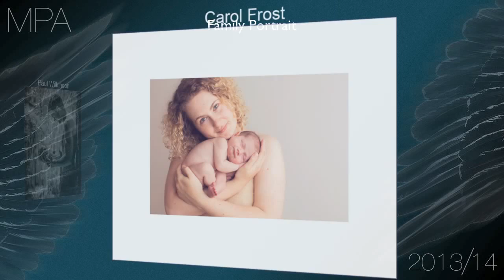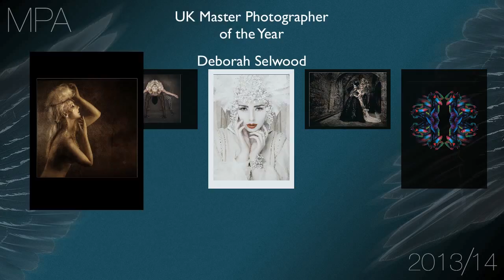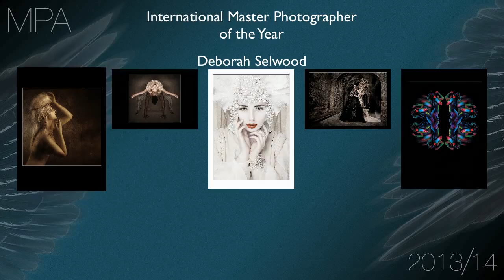MPA Awards Presentations 2013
MPA Awards 2013 - Winners

We are proud to announce the winners of the 2013 Master Photography Awards.

International Master Photographer Of The Year
Deborah Selwood
The Photography Show

UK Master Photographer of The Year
Deborah Selwood
The Photography Show and Colorworld

Rest Of The World Master Photographer Of The Year
Roger Tan
The Photography Show

Wedding Art Fashion
Henry Chong
Loxley & Smug Mug

Wedding Day & Celebration
Keda.Z. Feng
Colorworld

Wedding Classical
Nicholas Frost
Graphistudio

Portrait Art Fashion
Roger Tan
Colorworld

Portrait Classical
Paul Wilkinson
Olympus

Under 5s
Brendan Hall
Barrett & Coe

Family Portrait
Hart Tan
One Vision

Lifestyle & Location
Paul Wilkinson
Aspire

Pets & Livestock
Paul Wilkinson
Colorworld

Landscape & Travel
Margaret Soraya
FujiFilm

Nature & Wildlife
Panikos Hajistilly
Cameracraft

Press PR & Events
David Finch
Icon Publications

Industrial Commercial & Advertising
Aaron Ang
Hasselblad

Fashion & Beauty
Deborah Selwood
The Flash Centre

Architectural
Robert Cook
Hasselblad

Fine Art/Pictorial
Deborah Selwood
RSC Costume Store

David Mathias Portrait Award
Gemma Brunton
Towergate Camerasure

Dennis Hylander Wedding Award
Gary Chia
Towergate Camerasure

Yervant Award
Michael Chan
Yervant

Espon Black & White Open Award
David Calvert
Epson

Boudoir Art Nude Open Award
Ikaxa Tan
Loxley Colour

Post Production and Digital Imaging
Stephanie Thornton
OnOne Software

Aspiring Member and Student Award
Angela Adams
Loxley & Smug Mug

Graphistudio Wedding Album of the Year
Gold Award
Lynsey Thomson

Silver Award
Des Rowan

Bronze Award
David Stanbury

Cherubs Consumer Award
Hannah Gamble
Loxley Colour & Bounty

David Facey Memorial Award
Christopher Bradbury
OnOne Software

Wedding Photographer Of The Year
Nicholas Frost
Graphstudio

Portrait Photographer of The Year
Roger Tan
Loxley Colour

Commercial Photographer of The Year
Aaron Ang
Colorworld

Judges Choice MPA Qualified Member
Christopher Bradbury

Judges Choice Open Category
David Calvert

Honorary Fellowship Award
Eric Jenkins

Presidential Award
Hossain Mohdavi